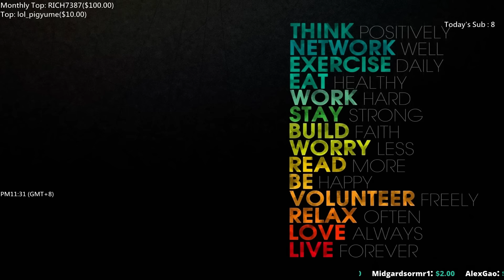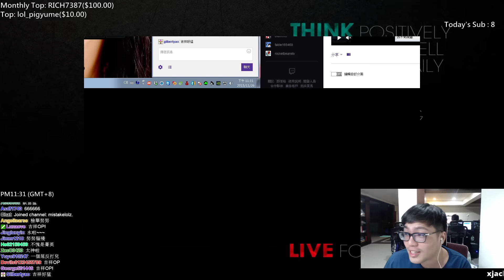【MiSTakE】雷歐娜 Leona [60] 韓服RK觀光場 - 沒有得到摸使真傳的努努不如選個姆姆可以一直哭 2015/11/26